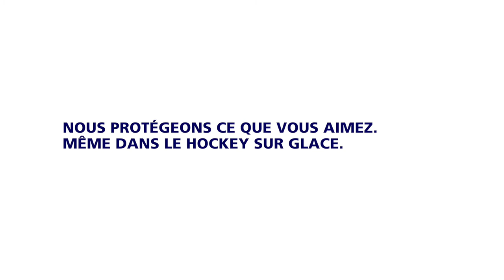Le b.a.-ba pour un gardien de but de hockey sur glace ? Avoir une bonne mobilité !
Saskia Maurer, gardienne de but de l'équipe nationale de hockey sur glace U18, explique comment elle arrive à assurer une défense optimale des buts grâce à sa mobilité.